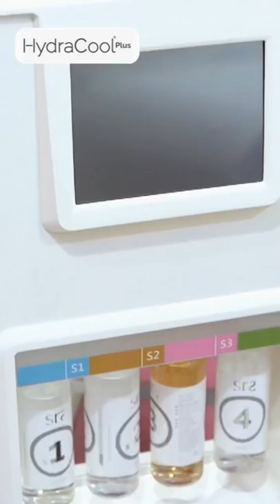Hydracool at VLCC